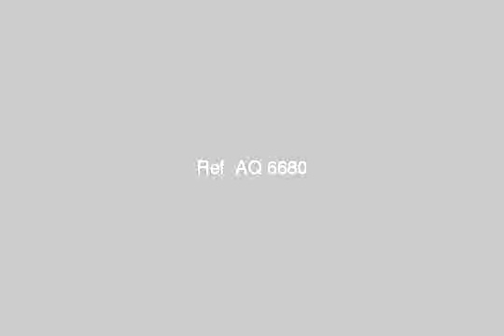arac magestic plaza - mlseg.com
اتحاد ملاك اراك ماجستيك بلازا - شارع ابوقير ( طريق الحرية ) مباشرةً - بولكلى - امام خير زمان - Egypt Real Estate |    Alexandria |    Bolekly |     Apartment For Sale